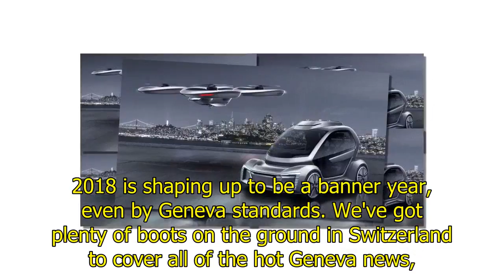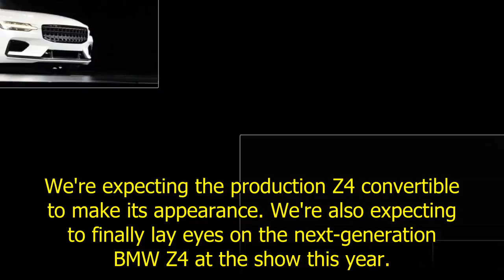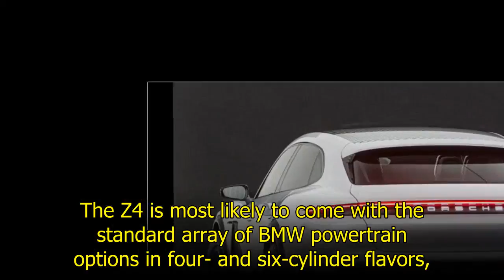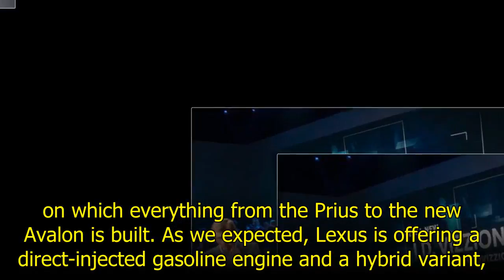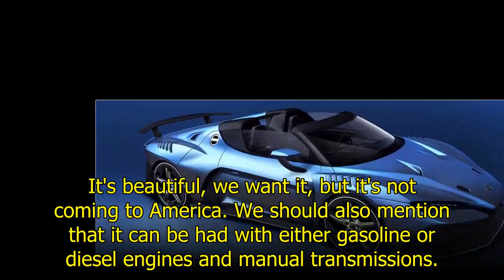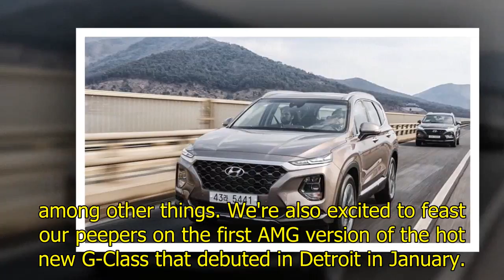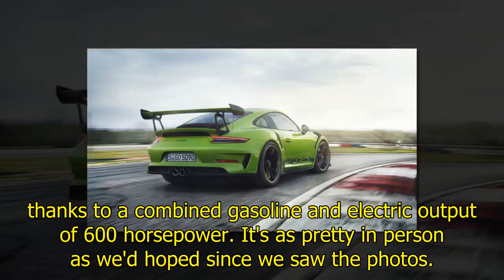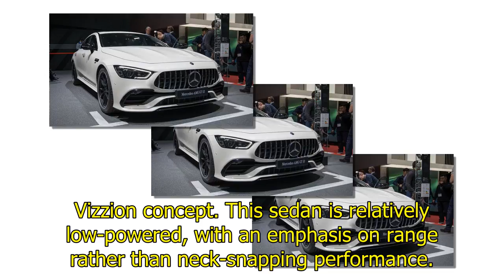2018 Geneva Motor Show: What did we see, what did we love?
2018 Geneva Motor Show: What did we see, what did we love?
The Geneva Motor Show is a big deal. It's the first major European show on the calendar each year, so we always expect to see a healthy turnout of new and interesting production cars and concepts. That said, 2018 is shaping up to be a banner year, even by Geneva standards. We've got plenty of boots on the ground in Switzerland to cover all of the hot Geneva news, and we'll be updating this page re